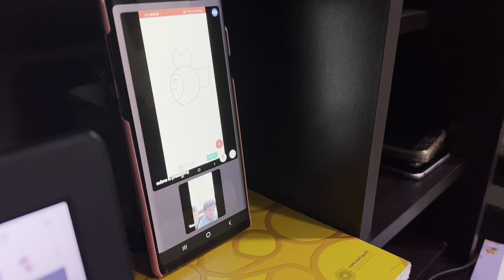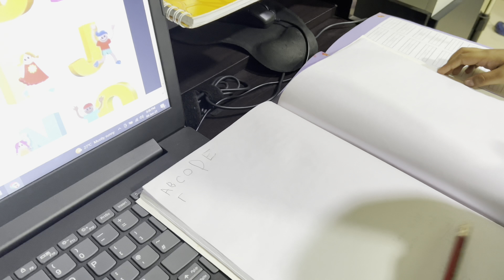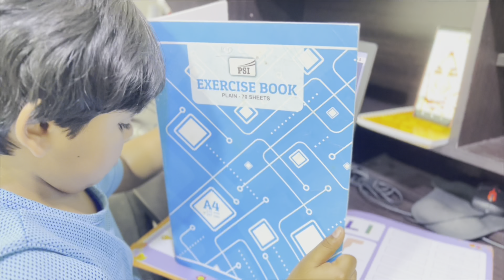📍A day in my life🏡birthday🥳pink pasta🍝 skincare👱‍♀️shanzworld vlog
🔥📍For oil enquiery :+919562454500